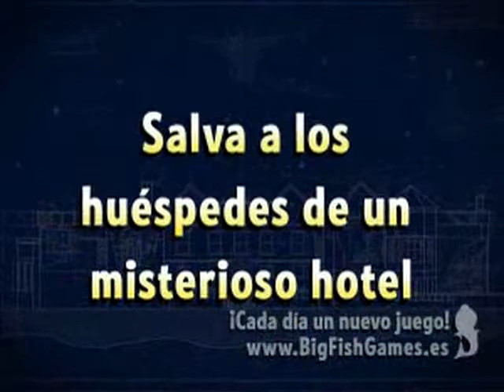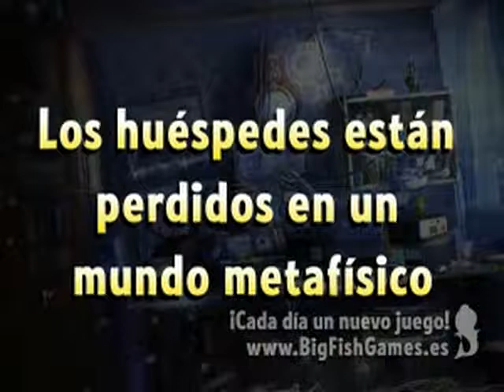Haunted Hotel: Trilogy